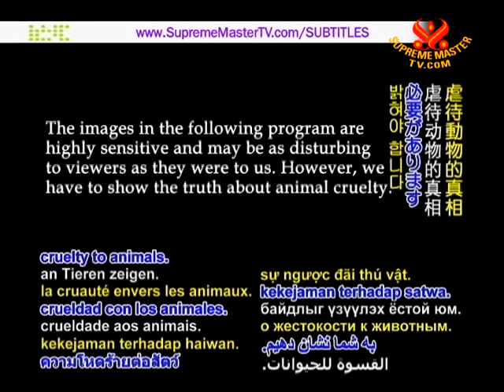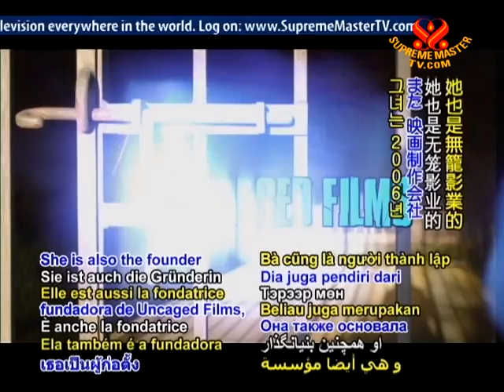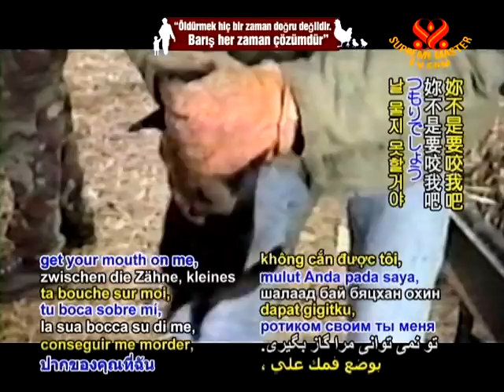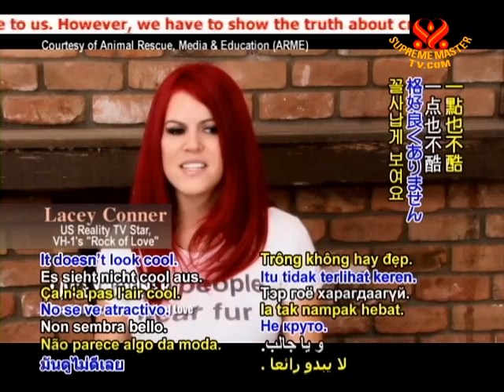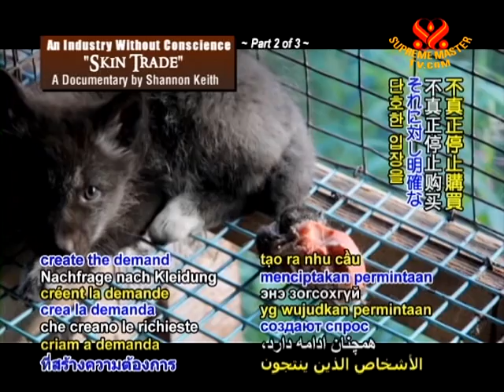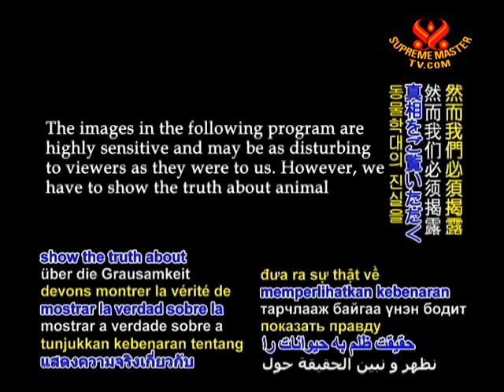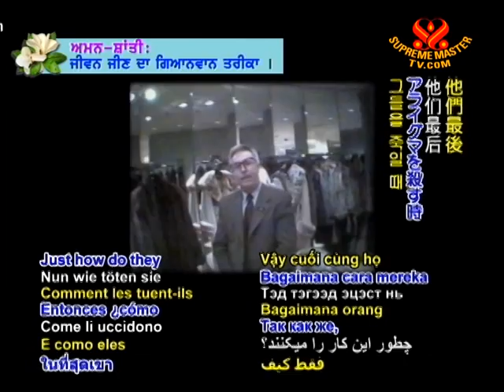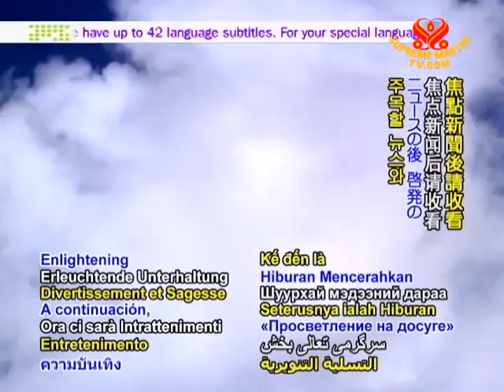An Industry Without Conscience: A Documentary by Shannon Keith's "Skin Trade" (2/3)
• AW1419; Aired on 3 Aug 2010
• How can some people find fur fashionable? This series features several renowned designers and individuals sharing their viewpoint on the disgust behind the fur industry. Ms. Shannon Keith voiced out against the industry...